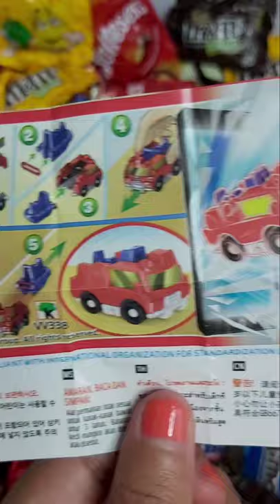Kinder Joy VV134 VV338 RESCUE BOATS (Complete Set)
Kinder Joy with surprise toy for boys VV134 VV338 RESCUE BOATS (Complete Set)